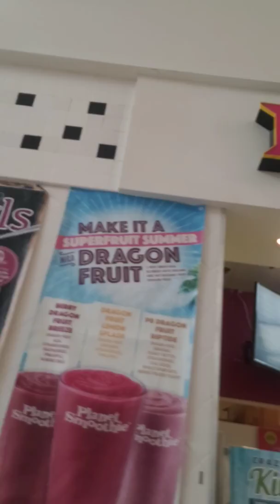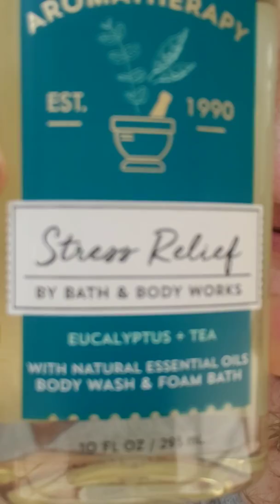Out n about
Afuera de rumbo